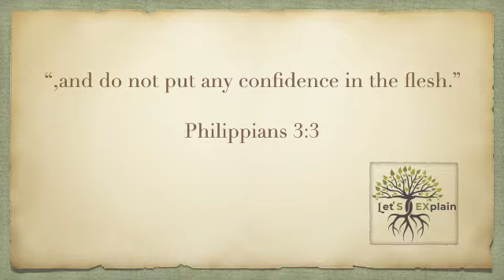How to protect your child from porn or sexting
Let'S EXplain A to Z series: E for Environment
You can't change your child's behaviour without changing the environment!